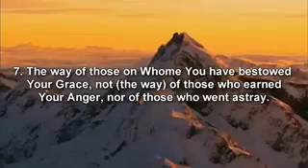Surat Al Fatiha